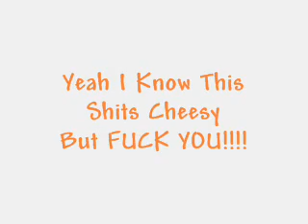Baile Tech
i took some footage of some brazilian beezies dancing to some baile funk track and switched it up with some ghettotech and here's the lame video i squirted out